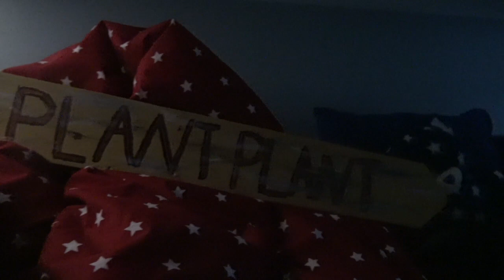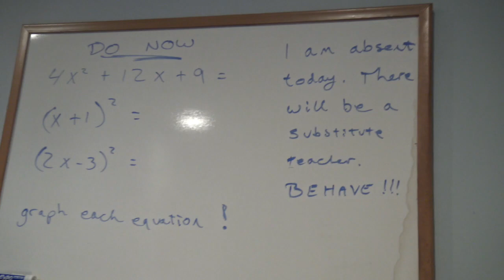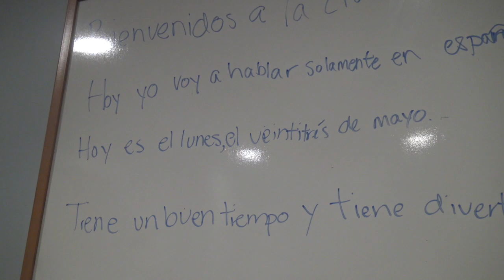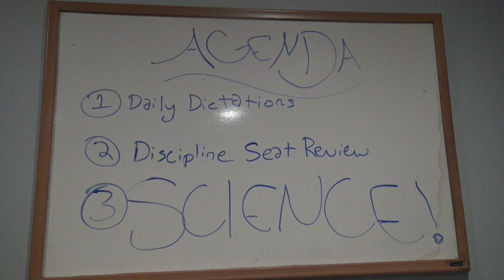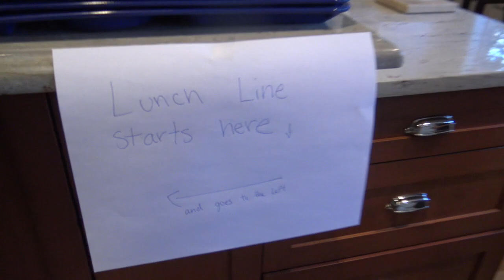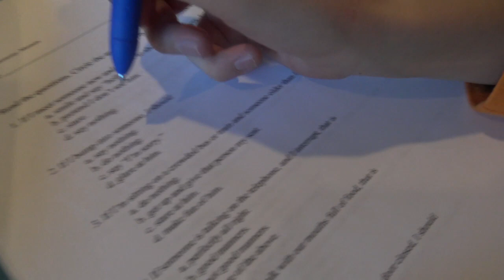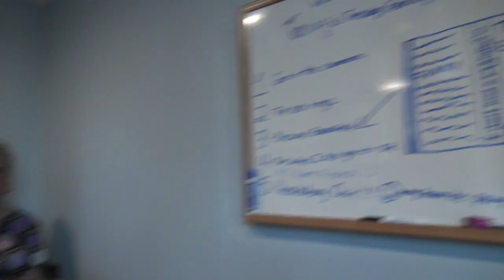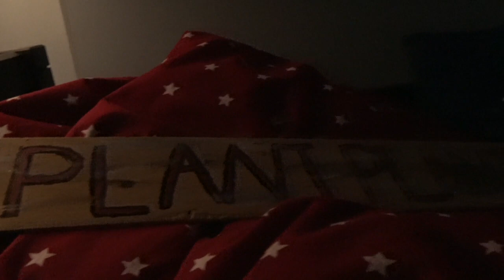Spegnag Goes To School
And finally, the long-awaited escapedes of Spegnag's impersonation of Gabriel during school are here...